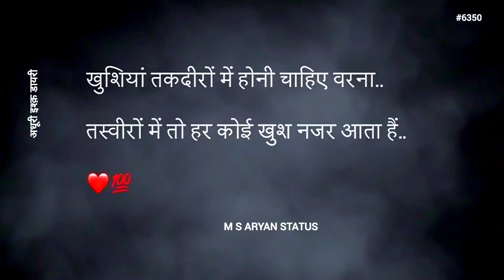खुशियां तकदीरों में || 💫Trueline💯 || @MSAryanStatus #6350